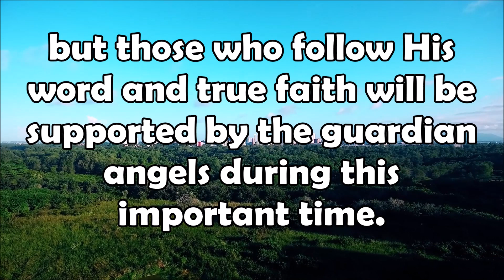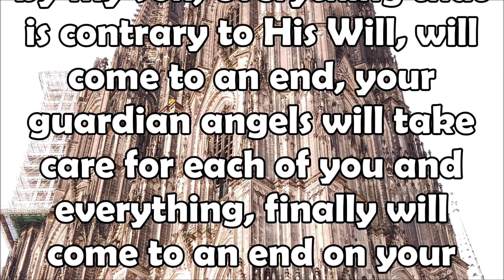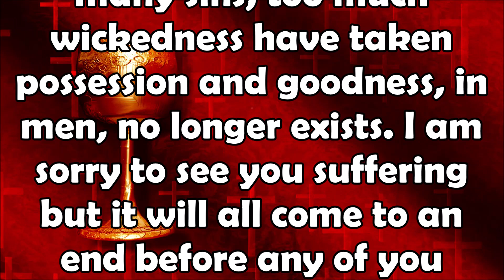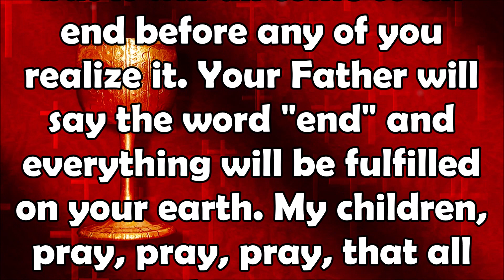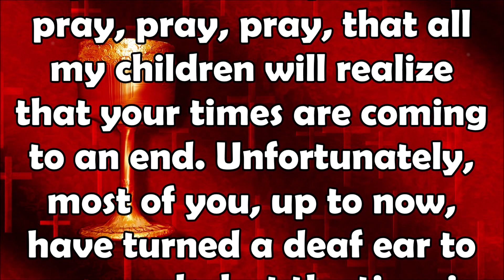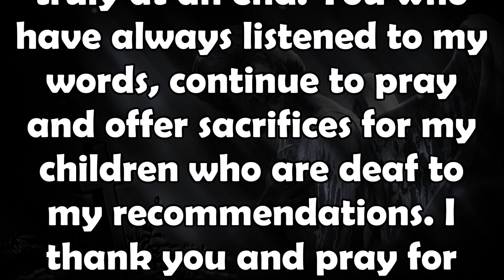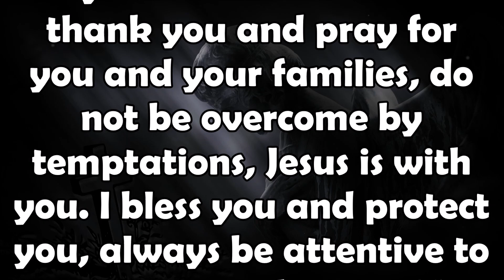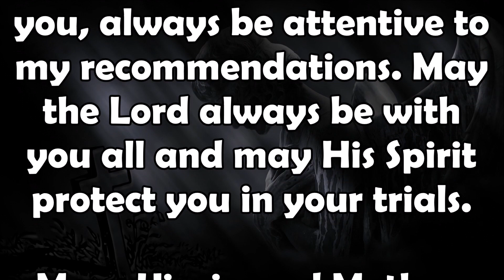Feb. 1, 2023, Our Lady's Message to Valeria Copponi: Father Will Say the Word "End"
Feb. 1, 2023 | Our Lady's Last Message to Valeria Copponi | Father Will Say the Word "End" and Everything Will Be Completed on Earth.